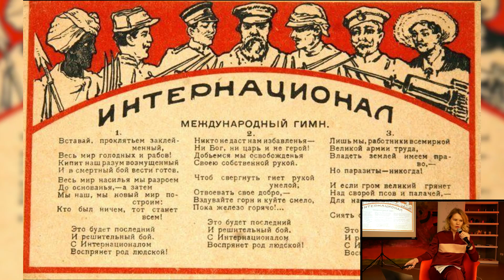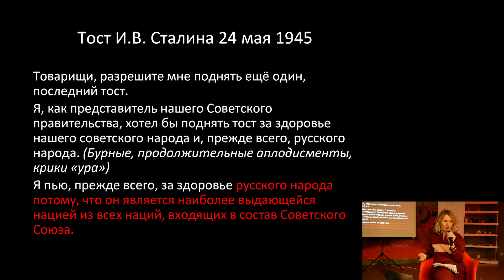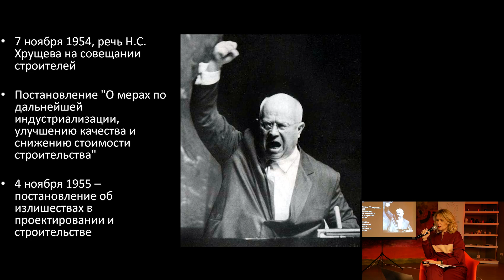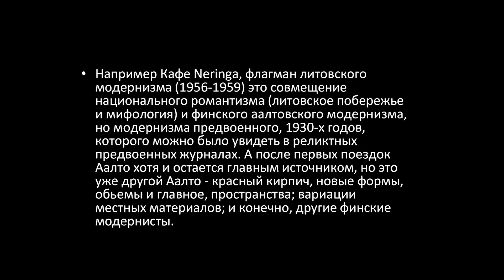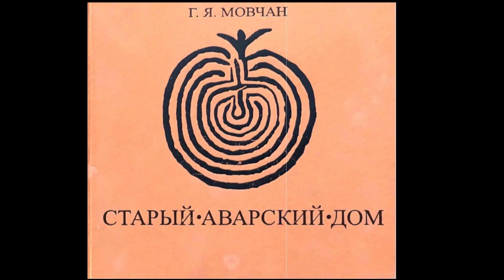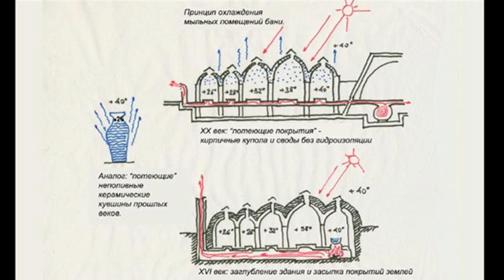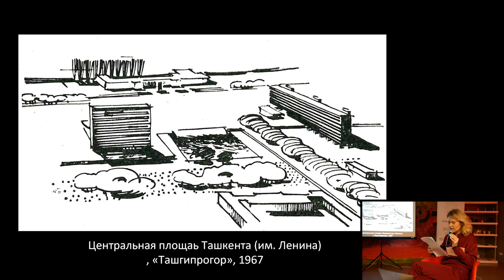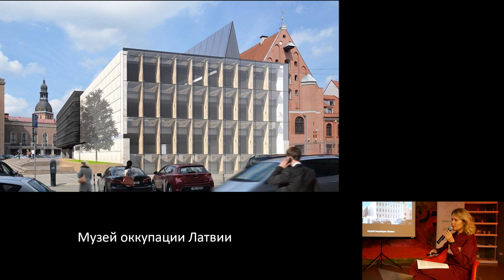Московский модернизм: центр, власть, архитектура. Лекция Ольги Казаковой (18.09.2019)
Лекция из цикла «Модернизм в советских республиках».

Образовательный проект «Москва глазами инженера» и концепт-стор «Секция» представляют лекторий об архитектуре модернизма в советских республиках. Лекции читают ведущие исследователи архитектуры модернизма, а также активисты его популяризации и сохранения.